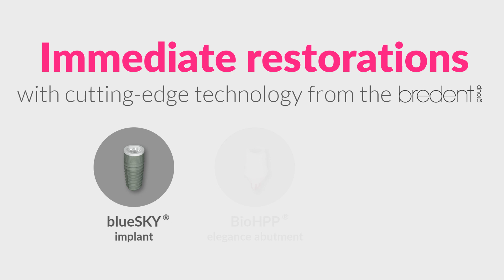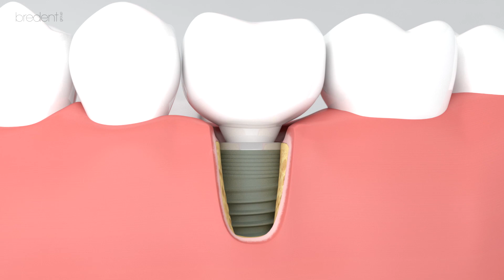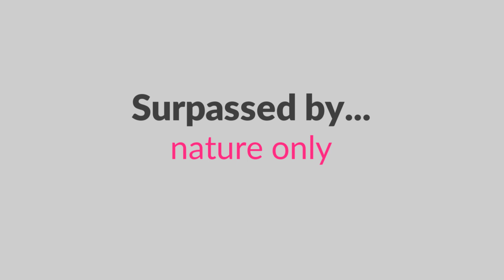Immediate restoration with blueSKY and BioHPP